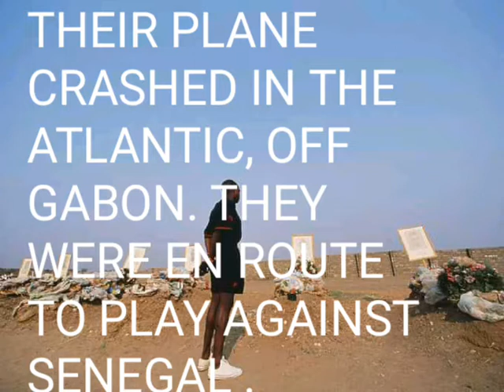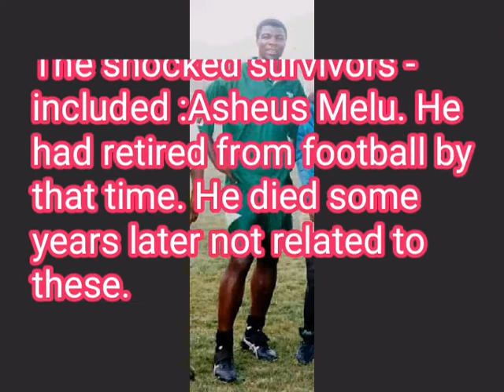PERISHED ZAMBIA FOOTBALLERS (1993).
The perished Zambia footballers remembered 29 years later. Their  plane  crashed  in the Atlantic , off Gabon  as they were heading to Senegal for an African cup qualifying match. Rest in peace Champions.